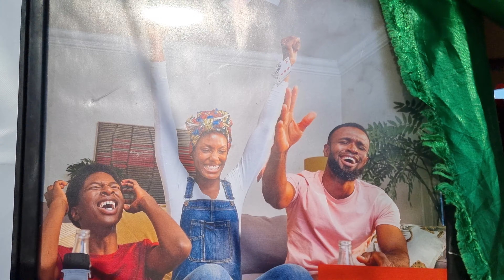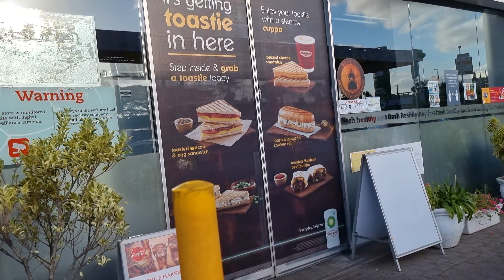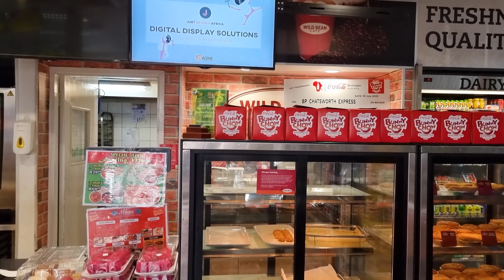2023 BUNNY Chow Competition | Blue Lagoon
Bunny Chow Barometer sees a total of 39 eateries that have qualified to compete for the coveted prize of KwaZulu-Natal’s Bunny Chow champion showcasing their bunny chow culinary skills to wow the competition judges.

Bunny chow is a traditional Durban Indian dish that consists of a hollowed-out loaf of white bread filled with curry. Some of the curries commonly used inside a bunny chow is either mutton, chicken, beans, mixed vegetables, prawns. Although you can fill the inside with anything you fancy.

There were 10 Finalists that took part in this competition which took place at Blue Lagoon by the Durban beach front on the 30th July 2023.

The competition is now in its 15th year and has gained a strong following.

The winner will receive a R50 000 store makeover, whilst second place will receive a R30 000 store makeover and third place receiving a R20 000 store makeover. The event was attended by hundreds of people of all races showing South Africa's rainbow nation spirit.

Some of the restaurants which are 10 finalists are Chetty's takeaway, BP Pick n pay express Arena park, Bar Code, Cafe India Seaview, BP Chatsworth express, Green Chili fine dining, Chili Pot, The Curry O's just to name a few.